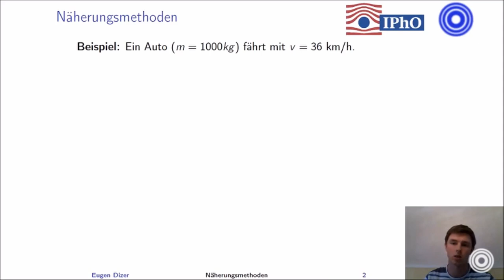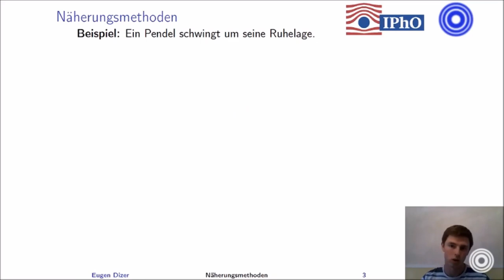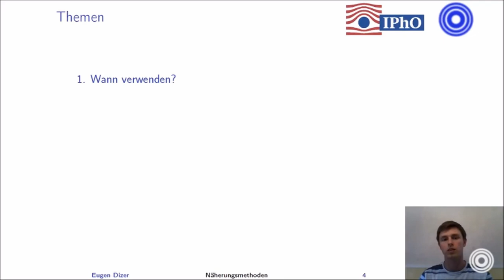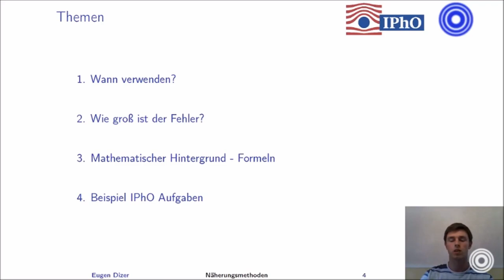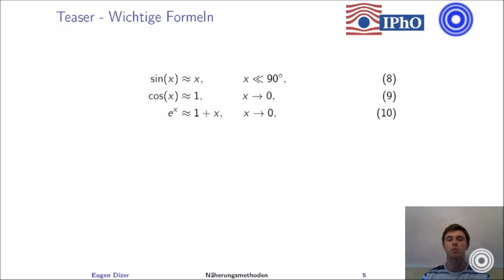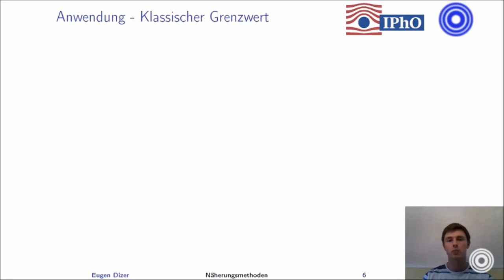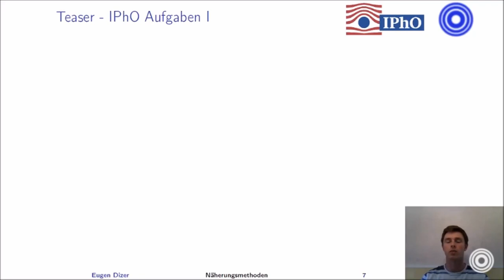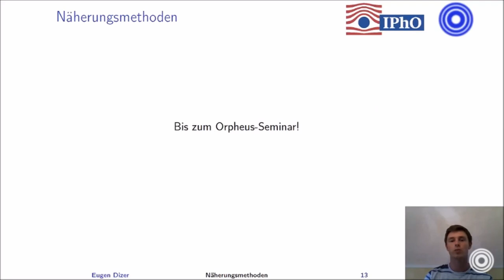Näherungsmethoden mit Eugen Dizer | Orpheus e.V.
In diesem Vortrag geht es um Näherungsmethoden und deren Funktion.